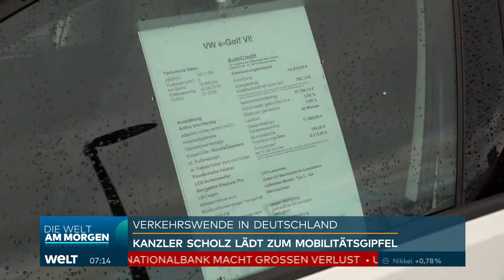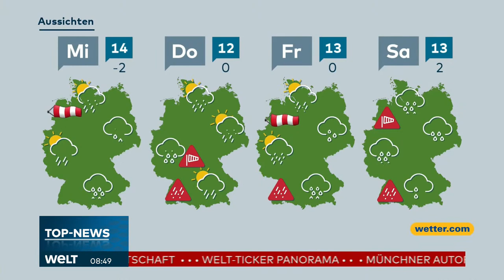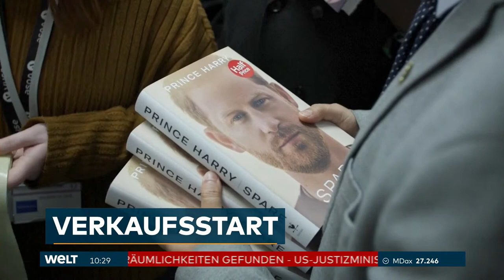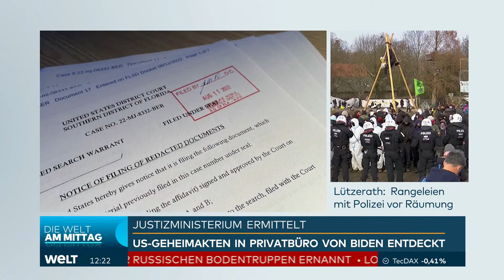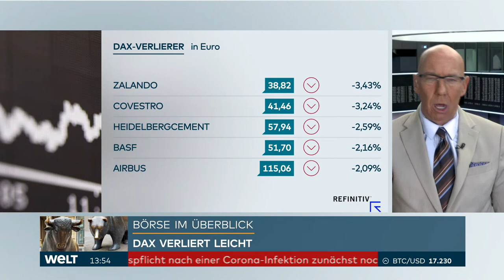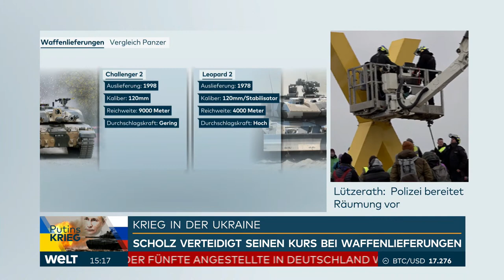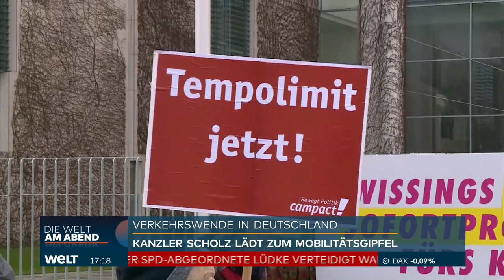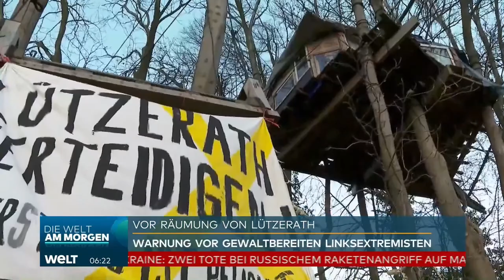KAMPF UM KOHLE: Polizei greift durch - Ringen um Lützerath hat begonnen | WELT Newsstream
Die Polizei hat am Dienstag auf dem Zufahrtsgelände zum rheinischen Protestdorf Lützerath am Braunkohletagebau erste Barrikaden weggeräumt. Die Räumung des von Klimaaktivisten besetzten Ortes selbst werde am Dienstag noch nicht stattfinden, betonte die Polizei. Damit wird ab Mittwoch gerechnet. Über Lautsprecher erging der Appell: «Greifen Sie die Polizei-Einsatzkräfte nicht an!» Damit könne man sich strafbar machen.

Bei dem Versuch der Polizei, Blockaden aufzulösen, kam es vereinzelt zu Handgreiflichkeiten. In mehreren Reihen stemmten sich Aktivisten gegen die Einsatzkräfte, es wurde geschubst und gebrüllt. Ein Aktivist mit Blut im Gesicht sagte, er sei an der Nase verletzt worden, als er von seiner Sitzblockade weggetragen worden sei. Mit einer Hebebühne holte die Polizei zwei Aktivisten von einem sogenannten Monopod, einer Art Hochsitz, herunter.

«Die Polizei ist jetzt massiv vorgerückt und hat massiv gedrückt», sagte Johanna Inkermann von der Initiative «Lützerath lebt». «Wir lassen uns aber nicht wegdrängen. Es ist eine extrem dynamische Situation.»

In unübersichtlicher Formation hatten etwa 300 Aktivisten am Vormittag Menschenketten gebildet und eine Sitzblockade errichtet, bei der sich einige Beteiligte etwa einen halben Meter tief in die Erde eingegraben hatten. «Es geht darum, dass wir die Zufahrt zu Lützi versperren», sagte eine Aktivistin.

Die Aktivisten riefen unter anderem «Haut ab!», «Schämt euch!», «Auf die Barrikaden!» und «Klima schützen ist kein Verbrechen!». Der Ton gegenüber der Polizei war teils aggressiv, die Atmosphäre aufgeheizt. Die meisten Aktivisten waren vermummt. Manche sprachen Englisch, andere Französisch, Italienisch oder Niederländisch.

Der Energiekonzern RWE will die unter Lützerath liegende Kohle abbaggern - dafür soll der Weiler auf dem Gebiet der Stadt Erkelenz abgerissen werden. Seit diesem Dienstag hat die Polizei aufgrund einer Allgemeinverfügung des Kreises Heinsberg die Möglichkeit zur Räumung des Dorfes. Allerdings wollte der Heinsberger Landrat Stephan Pusch (CDU) am Nachmittag zunächst noch über die Räumung und den damit verbundenen Polizeieinsatz informieren.

Linken-Chefin Janine Wissler bekundete in Lützerath Unterstützung für die Aktivisten. «Es ist so absurd, was hier passiert. Was für ein Geld, was für ein Aufwand, um noch 2023 Kohle auszubaggern, die man Studien zufolge gar nicht mehr braucht», sagte die Bundestagsabgeordnete der Deutschen Presse-Agentur. Sie sei als parlamentarische Beobachterin vor Ort, um Solidarität mit den Aktivisten zu zeigen. Letztlich gehe es in Lützerath nur um die «Profitinteressen eines Kohlekonzerns».

Klimaaktivistin Luisa Neubauer kritisierte die Polizeistrategie als nicht besonders friedlich. Von der Politik sei zwar eine friedliche Räumung angekündigt worden, was sich vor Ort abspiele, sei aber «ziemlich genau das Gegenteil davon», sagte Neubauer im Deutschlandfunk.

Der zuständige Aachener Polizeipräsident Dirk Weinspach sagte dagegen dem Fernsehsender Phoenix, er und seine Kollegen gingen den Einsatz professionell an und seien gut vorbereitet. Man stelle sich dabei auf einen Einsatz von bis zu vier Wochen ein. Er rechne mit vielfältigen Widerstandsformen. Neben verbarrikadierten Häusern, die geräumt werden müssten, gebe es rund 25 Baumhäuser, aus denen Protestierende technisch aufwendig sicher herausgeholt werden müssten. Die Polizei wolle dabei deeskalierend vorgehen. Allerdings sei ihm klar, dass es unter den Protestierenden eine kleine Gruppe gebe, die gewaltbereit sei.

WEITERE THEMEN IM STREAM:
Ukraine-Krieg: Heftige Kämpfe um Soledar und Bachmut fordern extremen Blutzoll
Prinz in Reserve: Harrys Buch schlägt hohe Wellen im Vereinigten Königreich
Biden unter Druck: Geheimdokumente aus Zeit der Vizepräsidentschaft gefunden - Trump tobt